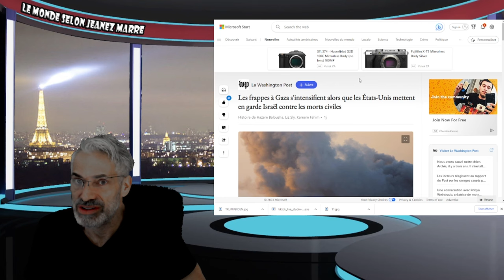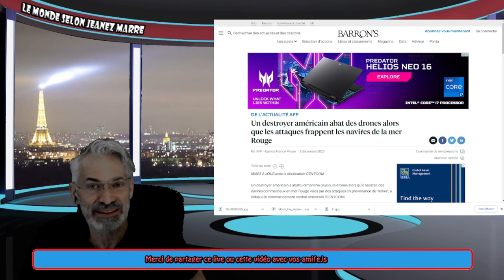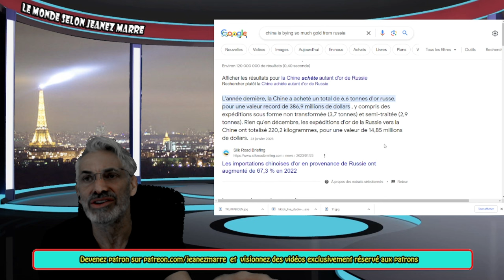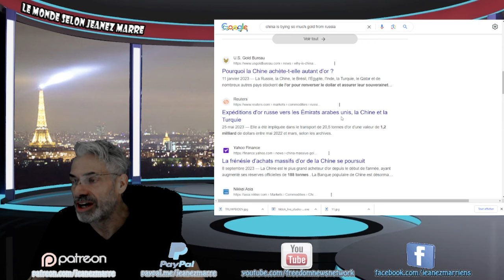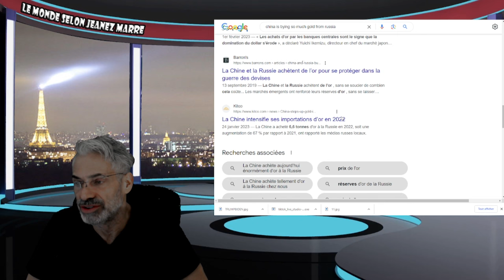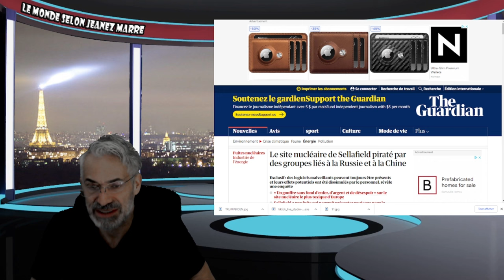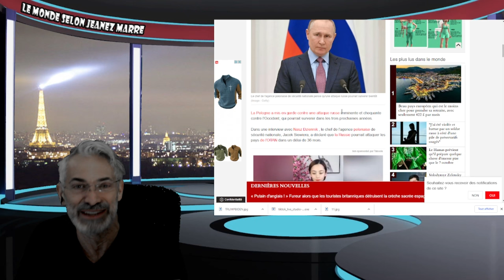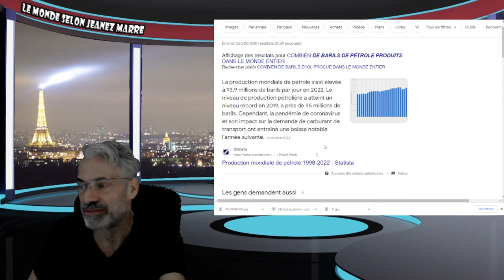La Pologne lance un avertissement concernant une attaque russe imminente contre les pays de l’OTAN.